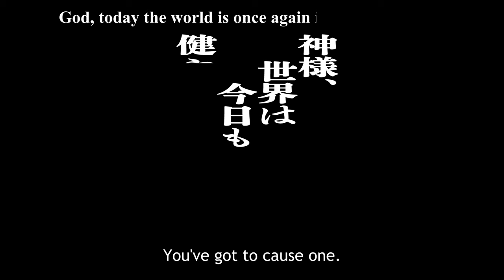KamiErabi GOD.app | OFFICIAL TRAILER 3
The ultimate battle royale for divinity has begun. High schoolers must use their unique powers to compete against each other for the coveted title “God.” But as each brawl becomes more vicious than the last, alliances are formed and betrayals take place. Who will emerge victorious and claim their godly throne?